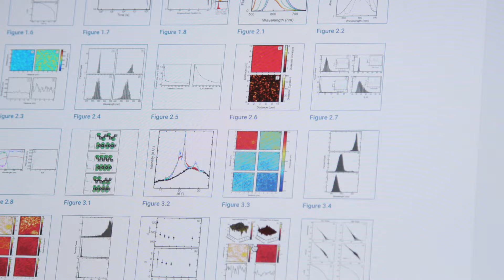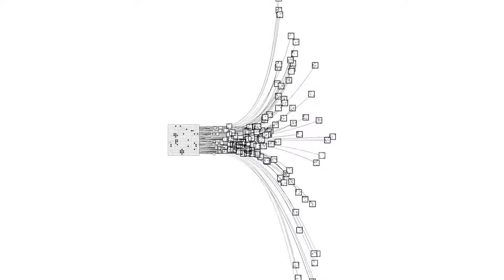Why AI Matters with Deb Raji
Artificial intelligence impacts your life and the lives of people all over the world. In this video,  Deb Raji—a current Mozilla Foundation fellow and researcher with the Algorithmic Justice League—explains why everyone needs to know the basics of AI, not just computer scientists and programmers.

Code.org has an entire unit (suitable for students in grades 6-12) dedicated to AI and its ethical impacts.

"We desperately need diverse perspectives in this field to shape a future for AI that is inclusive, that is impactful in the right ways, and attentive to the concerns of those that are the most vulnerable in society."